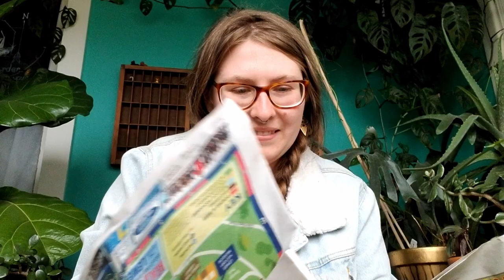Anxious Unboxing: Pepper's Greenhouse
Hello Little Hoes! Watch me go through all the emotions in this video! My hopes were very low opening this very late box of plants from Pepper's Greenhouse The Post Office fudged it up and did NOT deliver in 2 days, but 7

They are banged up but I believe still capable of bouncing back! Keep your fingers crossed for me!